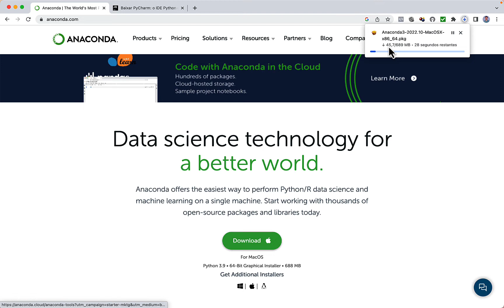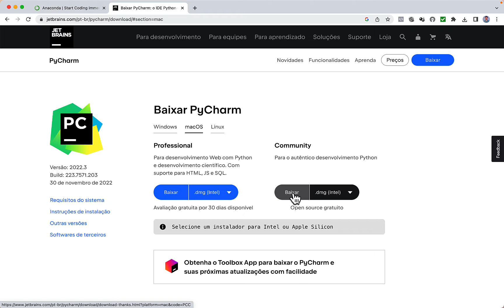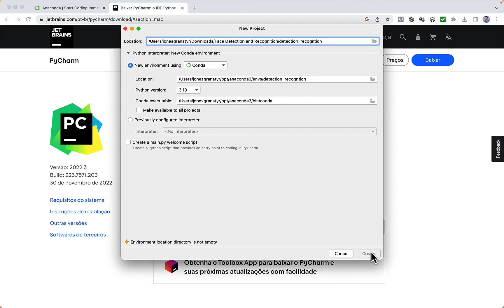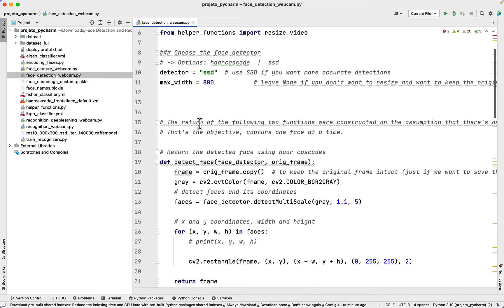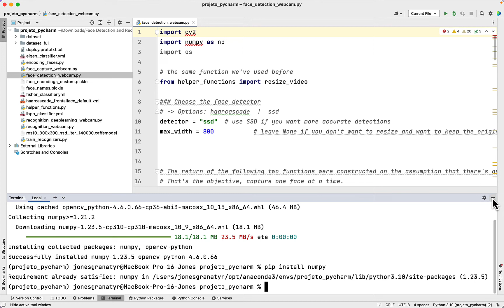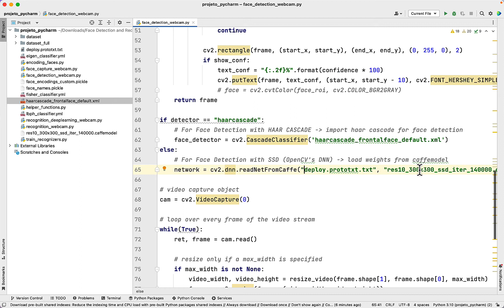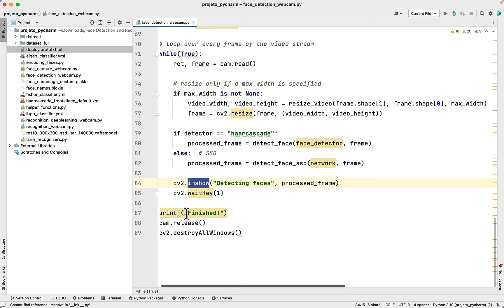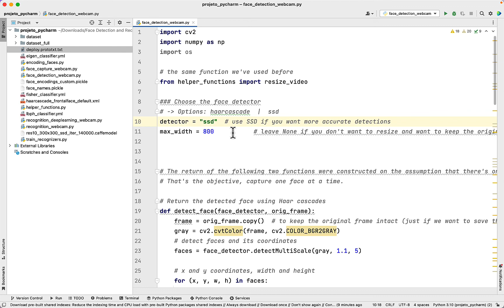Detecção de faces pela webcam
Nessa videoaula você será apresentado a noções sobre Detecção de faces pela webcam. A aula faz parte do curso "Detecção e Reconhecimento Facial com Python" que está disponível para assinantes IA Expert Academy.